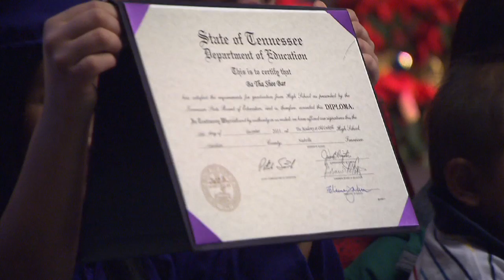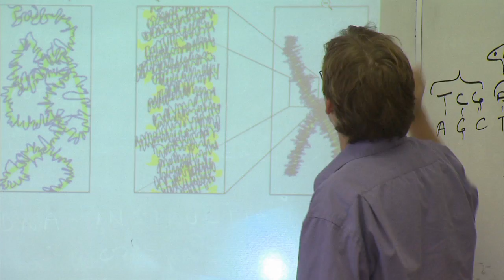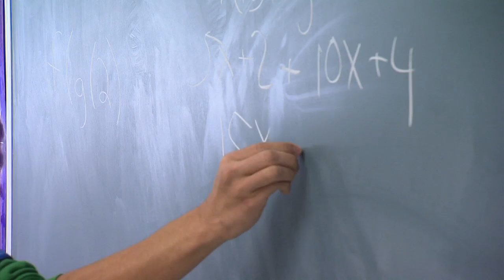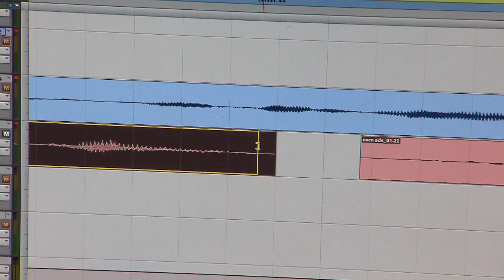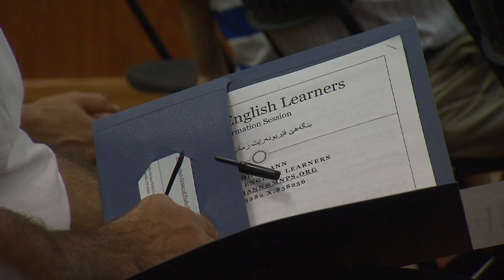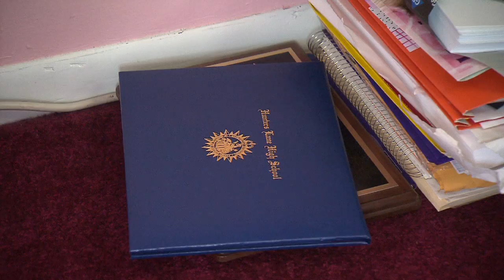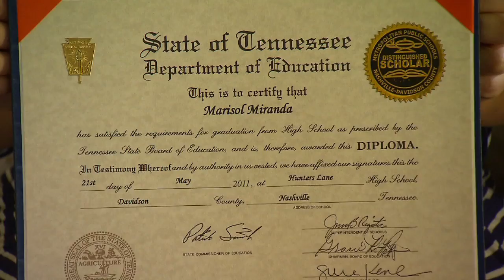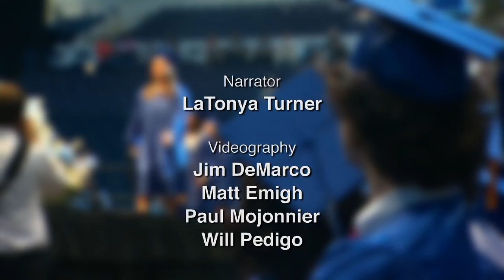Translating the Dream | American Graduate | NPT Reports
Nashville Public Television, as part of CPB's American Graduate Initiative, looks at the challenges Nashville's immigrant and refugee students present to and face in Nashville's public schools. Many are "English Language Learners" (ELL), whose high school graduation rate falls nearly 12% below the average Tennessee graduate rate.